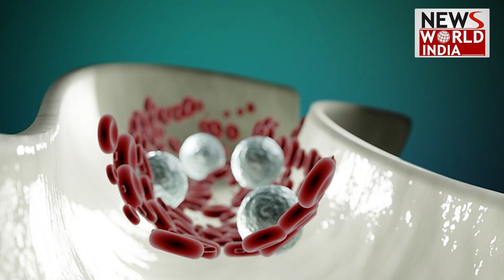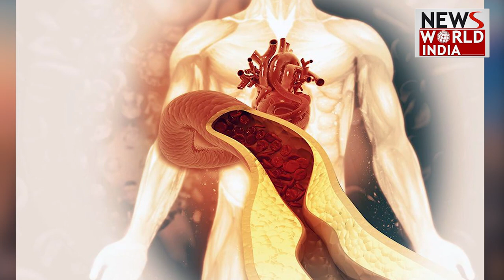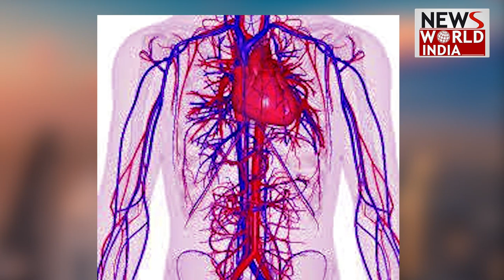इंसानों की नसों में बह रहा प्लास्टिक, धीरे-धीरे ले रहा है जान | Plastic in Veins | Bypass Surgery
नसों में बह रहा प्लास्टिक:1 ग्राम टिश्यू में मिले 15 कण; जानिए हमारे शरीर के अंदर कैसे पहुंचा

A study has found that the human body is becoming more toxic day by day as it contains more amount of microplastics. Plastic being highly nonbiodegradable has reached tissues in the human body and is now harming gradually and ultimately leading to death.